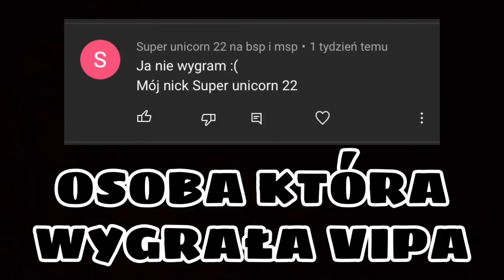TYLKO GRACZE PRO DADZĄ SE Z TYM RADE? 🤯 || WYNIKI VIPA!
Witaj na moim kanale!
👉 Talix
👉 zapraszam Cię do obejrzenia mojego kolejnego odcinka z serii BlockStarPlanet

👉 możesz też do mnie dołączyć na instagramie oraz fecbooku 👫👬👭

👉 tu możesz mnie wesprzeć. Pomoże mi to bardziej rozwinąć kanał i nagrywać jeszcze lepsze odcinki
▶️ cennik:
3 zł- dodanie do znajomych